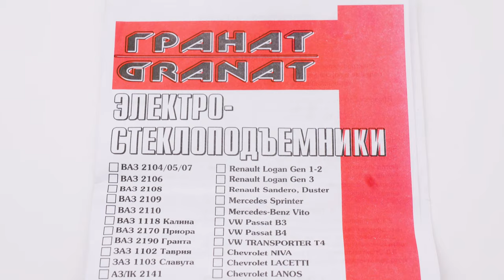Обзор комплекта: Электростеклоподъемники ГРАНАТ для ГАЗель Бизнес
Купить стеклоподъемники "ГРАНАТ" и другие Вы можете в нашем интернет-магазине Стеклоподъем.РФ
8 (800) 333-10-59 - наш телефон для бесплатных звонков со всей России.

Представляем Вашему вниманию электрические стеклоподъемники "ГРАНАТ" для установки в двери кабины автомобилей ГАЗель, Валдай, Баргузин и Соболь.

В комплект входят:
- два электростеклоподъемника: левый и правый;
- декоративные заглушки;
- жгут электропроводки;
- два переключателя 92.3709 с рамками;
- паспорт.